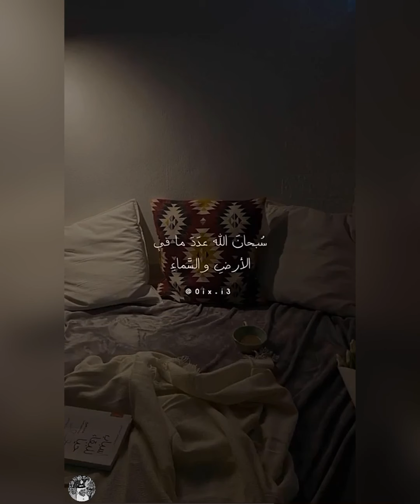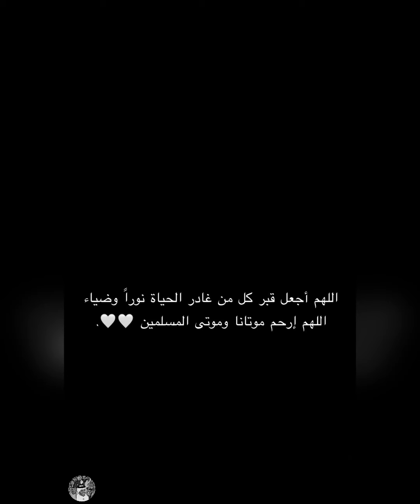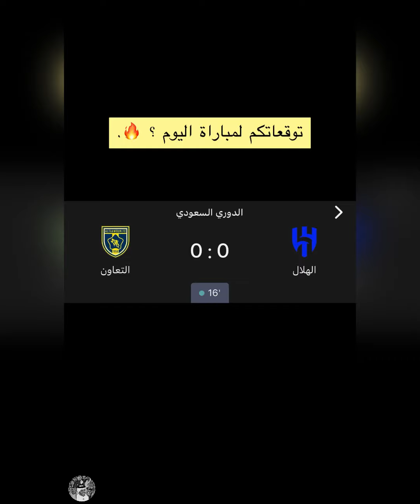سناب مشاري العتيبي مع اخوه دحوم و سبايكي